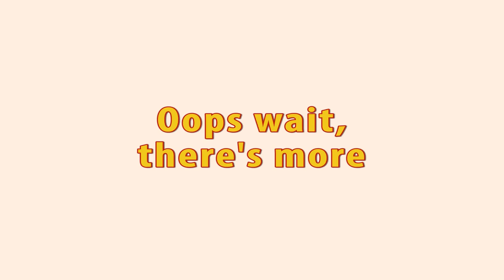Truck Tour Solo Woman Living in a Truck Camper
In this video, we meet Christine who lives full-time in a Four-Wheel camper on a Toyota pickup. You may be wondering how she can live in such a small space, but she is delighted with the amount of room and comfort it gives her and the many places in the back country it allows her to go. It may be the ideal balance of comfort and mobility.

~Power Stations
~12V Batteries
~Portable Solar Panels
~Hard Solar Panels
~Gas and Dual Fuel Generators